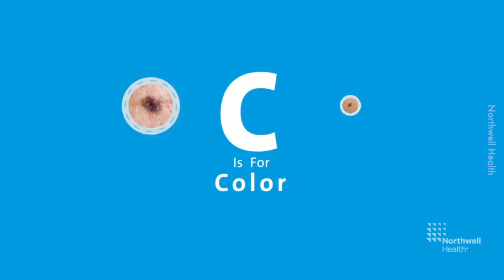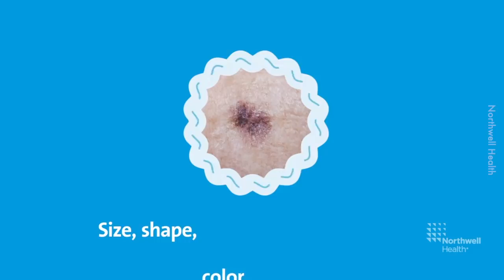Perbezaan Tahi Lalat Normal dan Bahaya